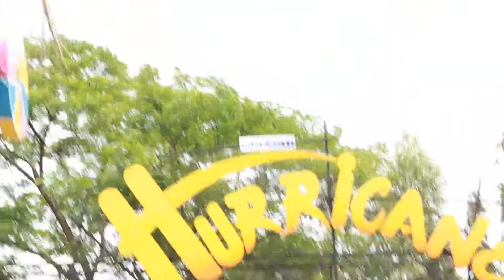Hurricane Dream world thailand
เฮอริเคนที่ดรีมเวิร์ด หวาดเสียวดี